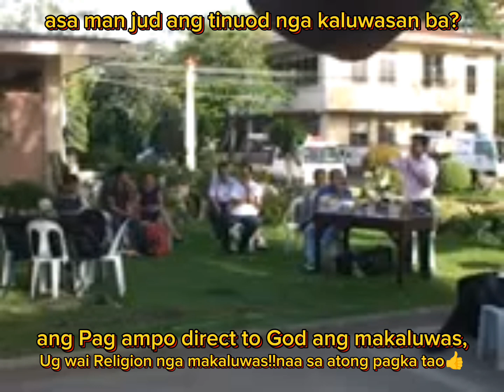KADIIN GIKAN ANG BIBLIYA?ATTy.Ruphil Bañoc